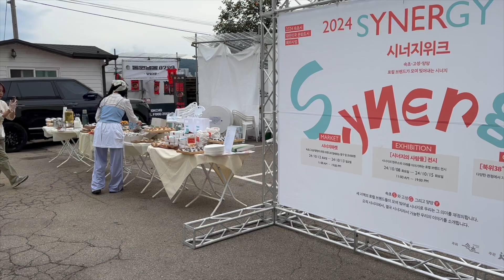속초 S 고성 G 양양 Y 속고양 시너지 토크쇼